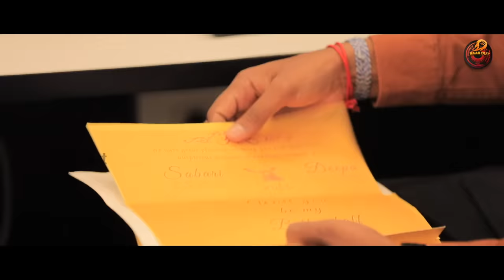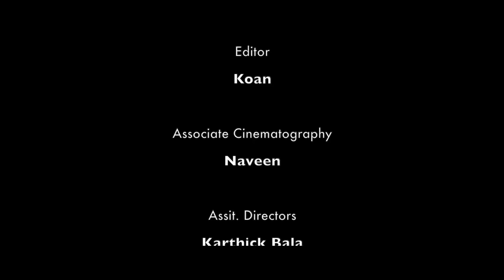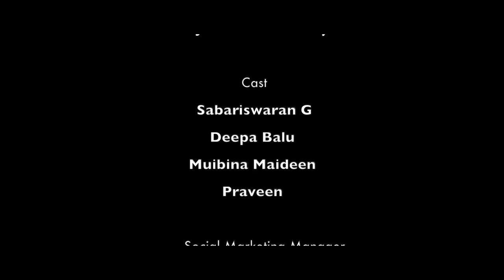Neethaney En PonVasantham | Ft.Deepa Balu, Sabaris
Direction
Vishwanathan

Co-director
Sadhasivam senthilrajan

Script
Vishwanathan
Sadhasivam senthilrajan
Karimullah

Cinematography
Coolie soundharajan

Assosiate cinematography
Naveen

Editor
Koan

Assitant directors
Karthik bala
Shoban sma

Cast
Sabari
Deepa
Mubina maideen

Vijay Kumar

CFO
Vishwa

Channel Head
Raja Ds

Gopi krishnan
Maari Muthu